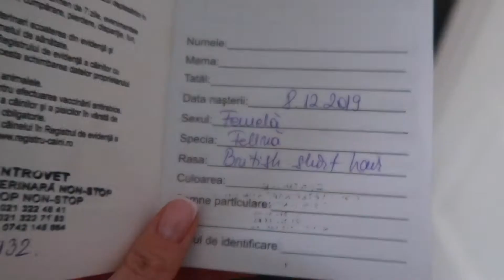Voi fi bunica I Joy&Jessie, a cat love story I Expecting British Shorthair Puppies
Dragilor,

un scurt video despre o veste care ne-a bucurat enorm :). Voi fi bunica, Joy, fetita mea british asteapta 2 puiuti.
Pentru noi e ceva senzational. Pitici, va asteptam si va iubim deja.

Bunicu si bunica :)

Daca v-a placut nu uitati sa dati mai departe si daca nu v-ati abonat m-ar ajuta daca ati face acest lucru.
Daca va place continutul canalului meu de YouTube nu uitati sa dati mai departe sa stie si altii de el, ma ajuta mult sustinerea voastra si ma face sa merg mai departe.

Cu recunostinta,
B.